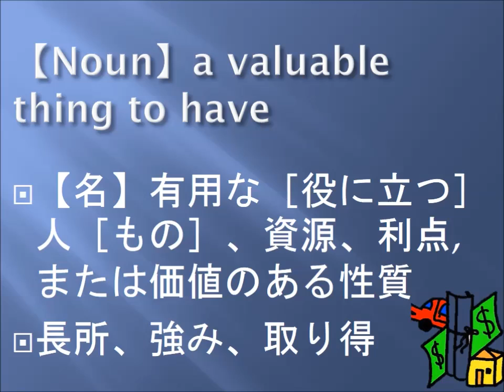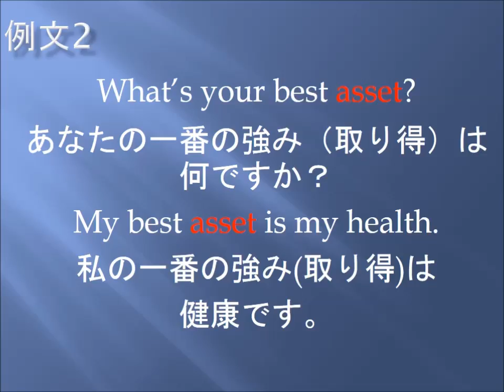asset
1100 English words natives must know.
ネィティブが知らないといけない英単語1100